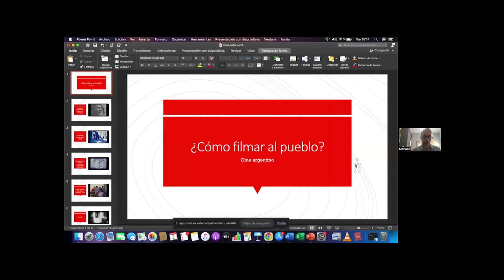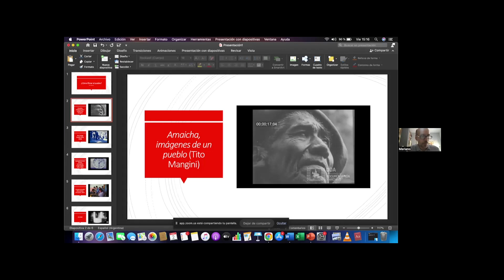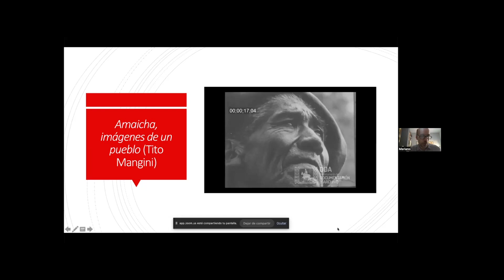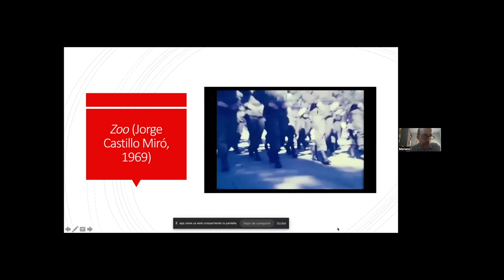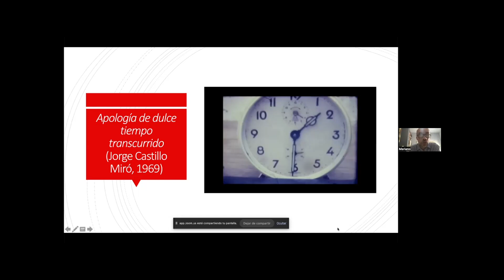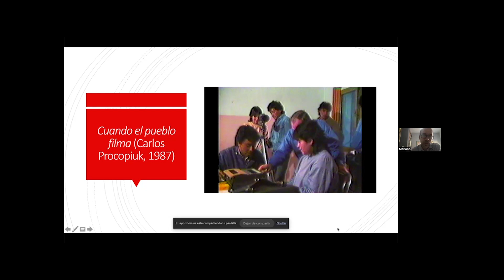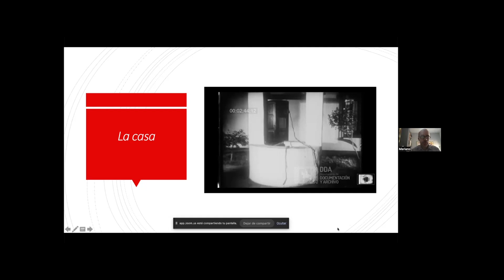CINE, PUEBLO Y DEMOCRACIA - Dr. Mariano Veliz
II Encuentro “Archivos X Afectos” de Rescate Fílmico Regional

Del 14 al 16 de agosto, se llevará a cabo el II Encuentro “Archivos X Afectos” de Rescate
Fílmico Regional. El mismo consiste en la proyección de películas recuperadas y
restauradas, además de la generación de instancias de intercambio y diálogo entre
cinematecas y agentes culturales de diferentes provincias. Las actividades tendrán lugar en
el Instituto de Investigaciones Geohistóricas y el Complejo Cultural Guido Miranda,
Resistencia, Chaco.

La presente conferencia del Dr. Mariano Veliz analiza cómo se construye el “pueblo” en el
cine nacional y recorre distintos cortometrajes que se exhibirán el día 1 del Encuentro. La
programación del día 14 de agosto a las 20 hs será:
Zoo (Jorge Castillo, 1969) - Chaco -
La casa (Carlos Martínez, 1965) . - Tucumán -
Amaicha. Imágenes de un pueblo. (Tito Manguini) - Tucumán -
Somos Estudiantes (Estudios Centrales de Filmes de Moscú) - Misiones -
Cuando el pueblo filma (Carlos Procopiuk, 1989) - Neuquén -
Apología del dulce tiempo transcurrido (Castillo, 1969) - Chaco –